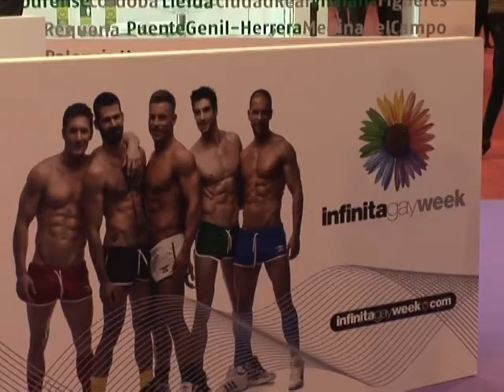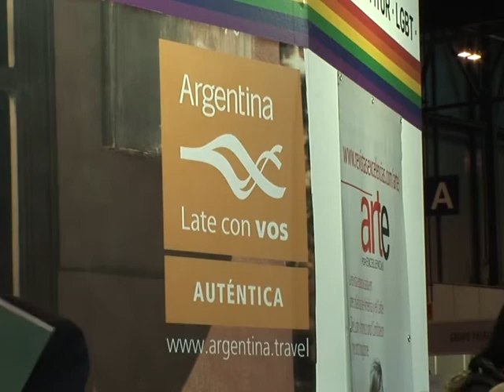Los destinos "gay-friendly" hacen su promoción turística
Por primera vez la Feria Internacional del Turismo de Madrid tiene un espacio especial dedicado a los destinos "gay friendly". Los turistas homosexuales gastan en promedio 30 % más que los otros viajeros. Un informe de AFPTV.